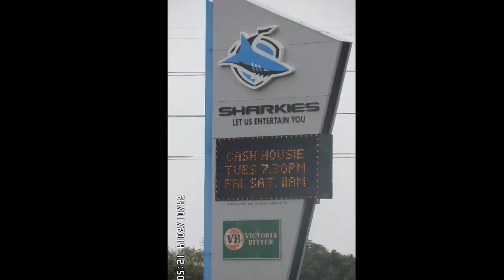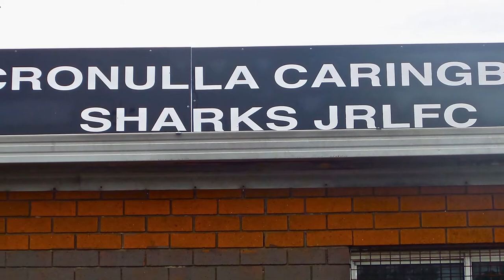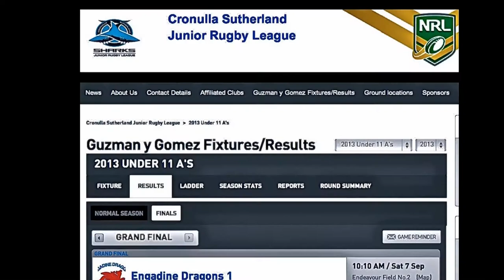DUBBO JRLF-ME at the SHARKS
Some videos of matches